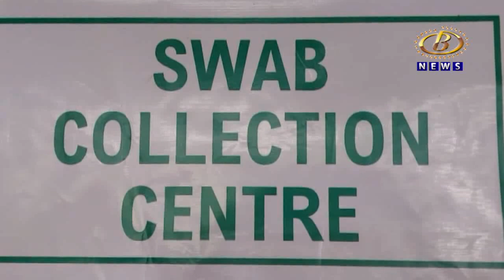कोल्हापूर वासियांना मोठा दिलासा, दिवसभरात तब्बल ९६४ रूग्ण झाले कोरोनामुक्त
कोल्हापूर वासियांना मोठा दिलासा, दिवसभरात तब्बल ९६४ रूग्ण झाले कोरोनामुक्त,  गेल्या २४ तासात १९० रूग्णांची भर तर ६ जणांचा मृत्यू
Channel B